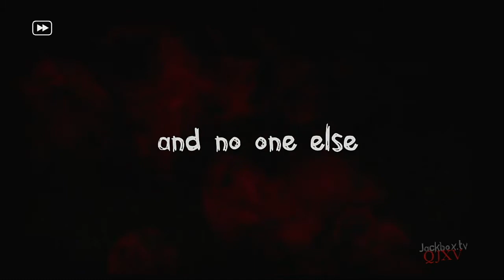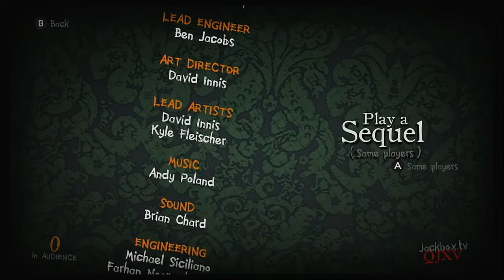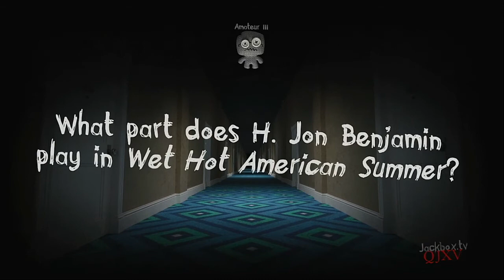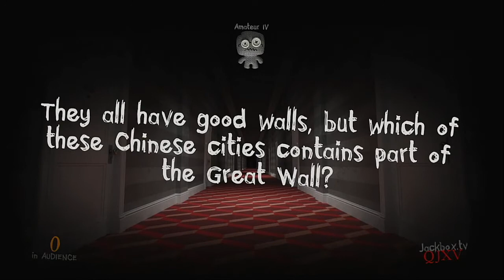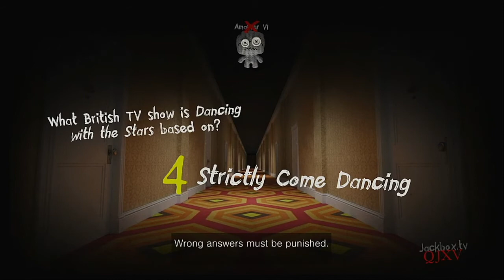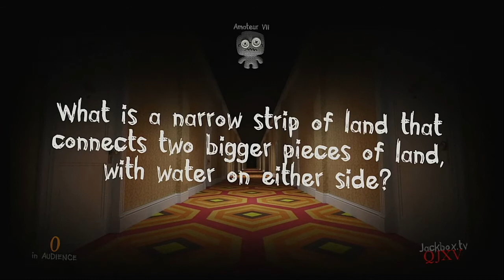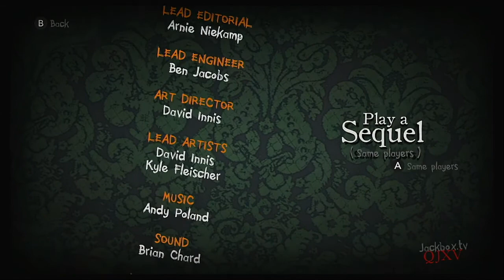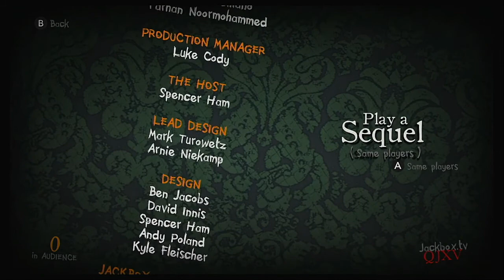Trivia Murder Party 2 Spooky RANDOMNESS!!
In this random episode of Trivia Murder Party, the time has come again for me to test my wits and escape this wicked game show alive! But its a tough journey to face alone... but nevertheless, i shall press on.

Check me out on Twitter! I'm most active there

Check it out! I made a Throne! Purchase some gifts for me if you wanna show some love.